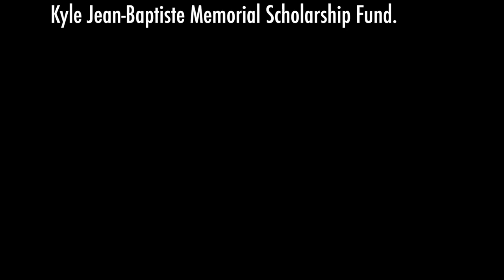Wyatt Frame: Imagine - PS 276 Kyle Jean-Baptiste Memorial Concert 2016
Arts & Letters 7th Grader Wyatt Frame playing the John Lennon classic "Imagine" at the PS 276 Kyle Jean-Baptiste Memorial Concert June 24, 2016, in Canarsie Brooklyn. The event raised money to give an award at Graduation each year to a student who shows talent, drive and determination in pursuing a career in the performing arts.

Music lessons, most instruments and voice, all levels, jazz, classical, folk, rock